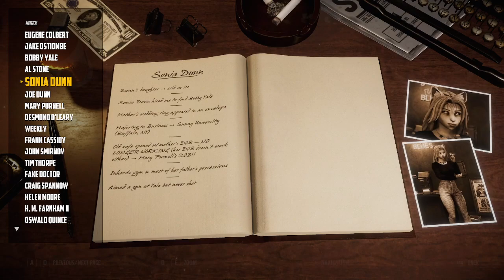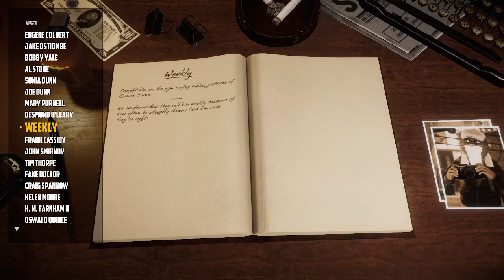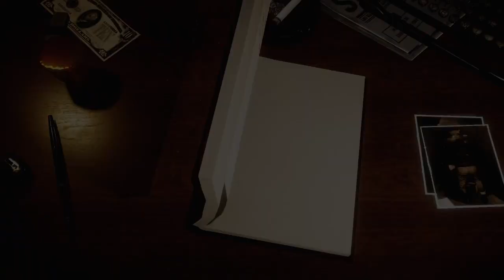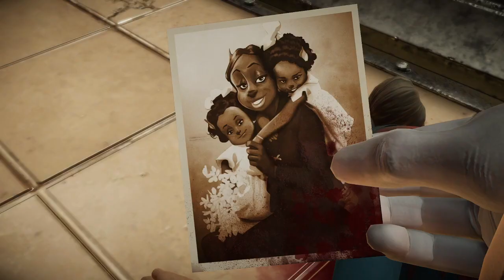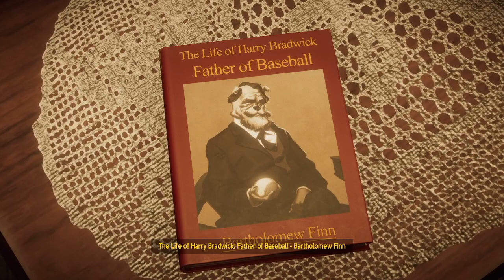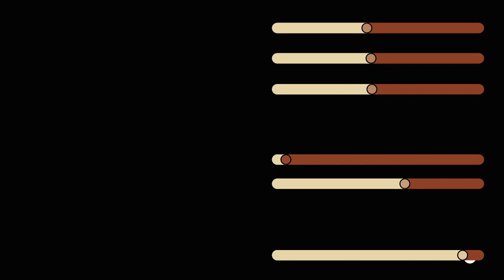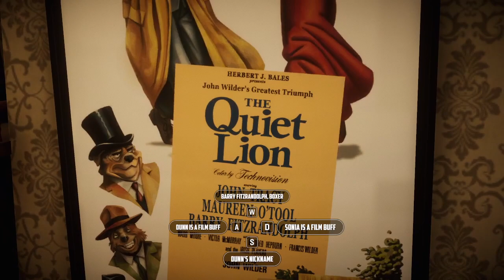We Don't Bother To Knock - Blacksad: Under The Skin - 16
When gym owner Joe Dunn is found dead and his protégé Bobby Yale goes missing, Detective John Blacksad is hired by Dunn's daughter to find Yale. But in so doing Blacksad begins to uncover something far sinister than expected and puts a target on his own back. Will nine lives be enough for us to unravel this mystery or will I fail so many quicktime events that crime starts to run rampant in 1950's New York City? Kindly join me and find out in Blacksad: Under The Skin.